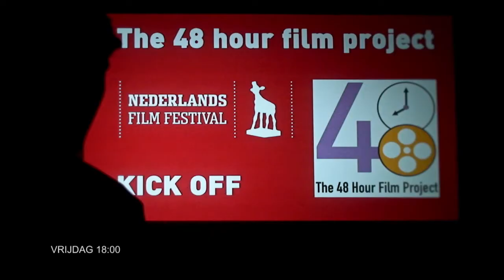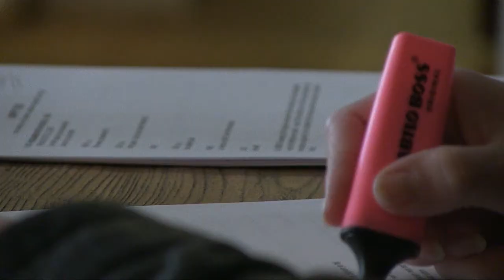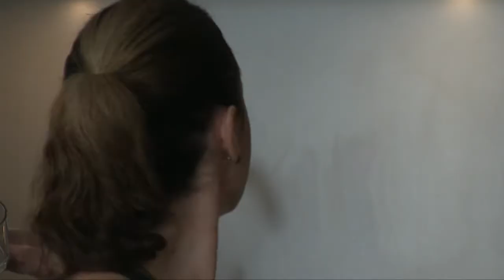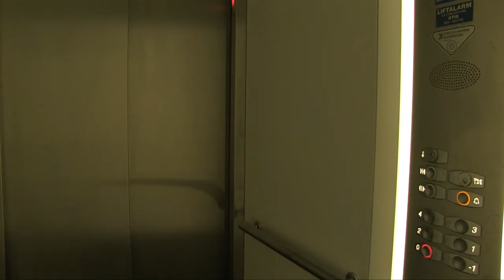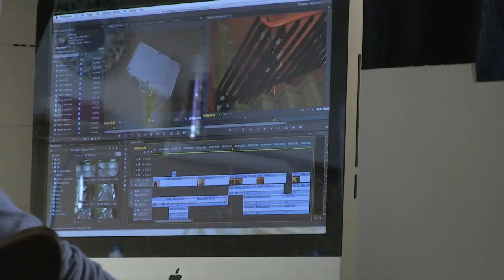48hrs Happy End, the making-of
48Hours Film Project Utrecht 2012. Maak binnen 48 uur een speelfilm van max.7 minuten. Genre en props hoor je bij de aftrap. Een creatieve hogedrukpan onder de bezielende leiding van regisseur Roemer Lievaart. Dank jullie wel, hele leuke filmploeg!
Check voor de directors's cut van Happy End.